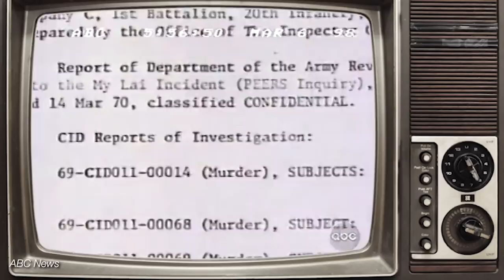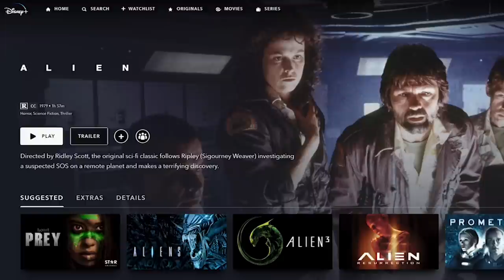Puppy Boat Massacre: The Making of This Scene | Ep16 | Making Apocalypse Now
Grab Atlas VPN for just $1.83/mo + 3 months extra before the BIG

*Free for $5 Patrons!

In Episode 16, we’re taking a look at the story behind the horrifying ‘Puppy Boat Massacre’ scene in Apocalypse Now, including its last-minute addition, the real event that inspired it, the strange backstory of the actors in the scene, and why this small scene is actually really important to the story.

This video is by Tyler Knudsen.

(Coppola) Notes on the Making of Apocalypse Now by Eleanor Coppola
(Cowie) The Apocalypse Now Book by Peter Cowie
(Travers) Coppola's Monster Film: The Making of Apocalypse Now by Steven Travers
(Commentary) Apocalypse Now: The Final Cut
(Playboy)The Playboy Interviews: The Directors
(Martin) New Waves in Cinema by Sean Martin
Hearts of Darkness: A Filmmaker's Apocalypse
(Phillips) Godfather: The Intimate Francis Ford Coppola By Gene D. Phillips